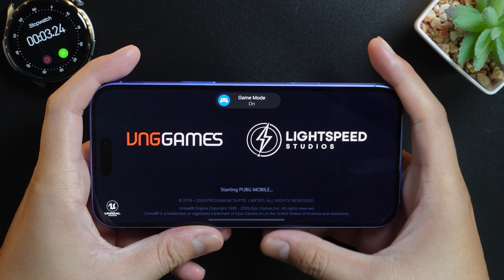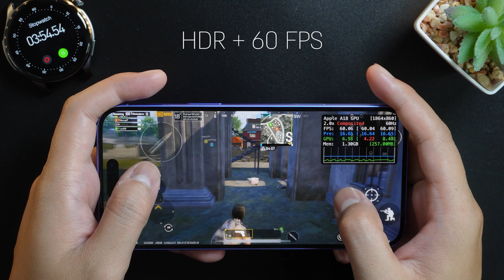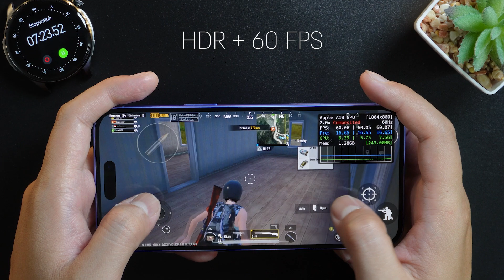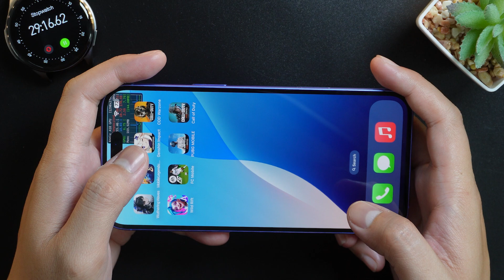iPhone 16 Plus PUBG Mobile With FPS Meter & Battery TesT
Display: 6.7 inches Super Retina XDR OLED, HDR10, 2000 nits peak brightness, 1290 x 2796 pixels resolution.
Chipset: Apple A18 (3 nm) with Hexa-core CPU and 5-core GPU; runs on iOS 18, upgradeable to iOS 18.1.
Camera: Dual 48 MP wide and 12 MP ultrawide main cameras; 12 MP front camera with 3D sensor; 4K video recording capabilities.
Storage: No card slot; options include 128GB/256GB/512GB with 8GB RAM, NVMe.
Connectivity: Wi-Fi 802.11 a/b/g/n/ac/6/7, Bluetooth 5.3, USB Type-C 2.0, NFC, GPS, and no 3.5mm jack.

Battery: 4674 mAh Li-Ion, supports 25W wired and 15W wireless charging, with 50% charge in 30 minutes.